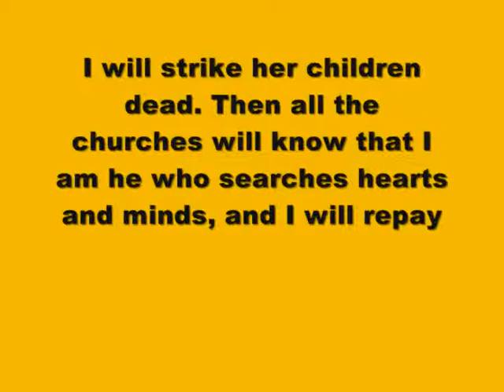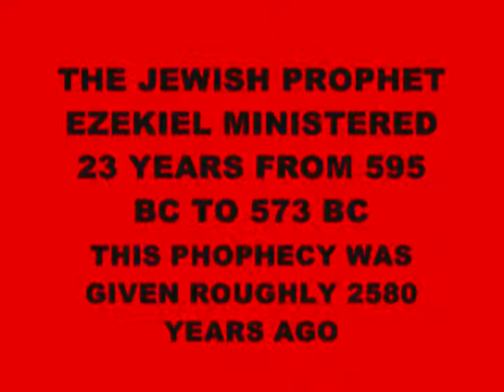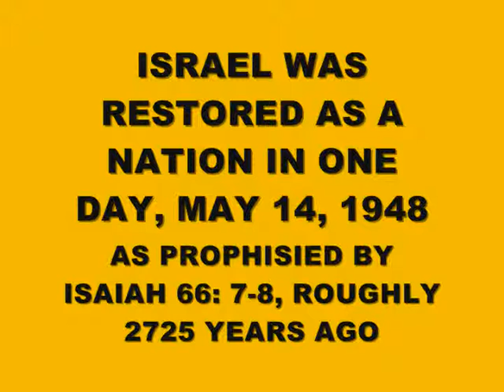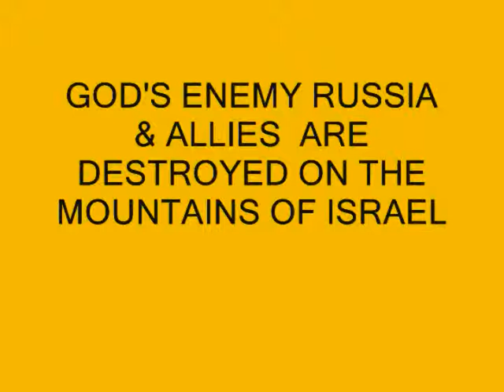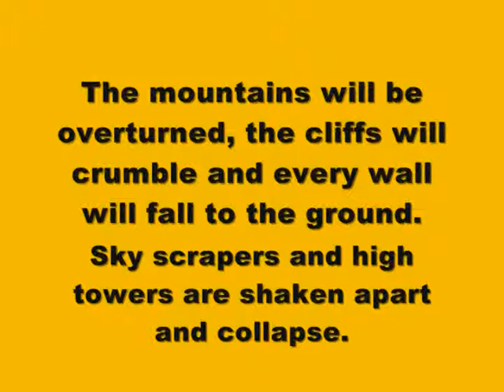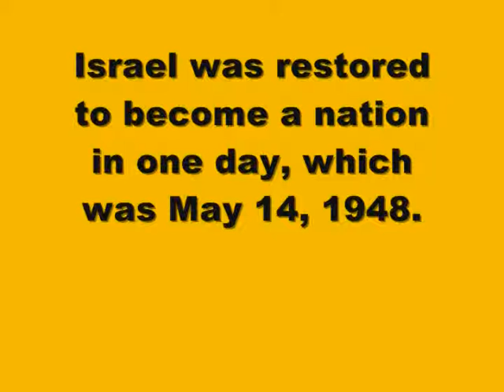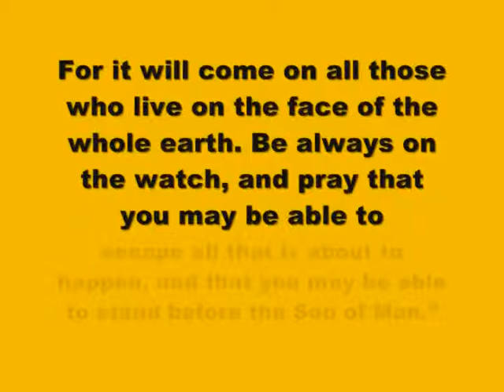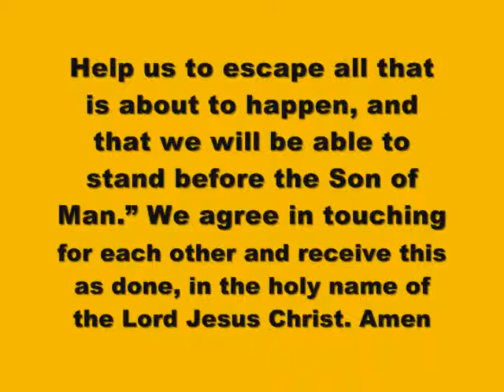ALMIGHTY GOD IS ANGRY & WILL DESTROY SAINT KITTS